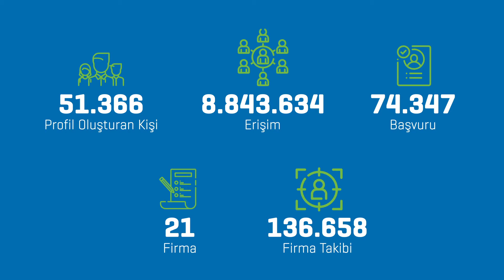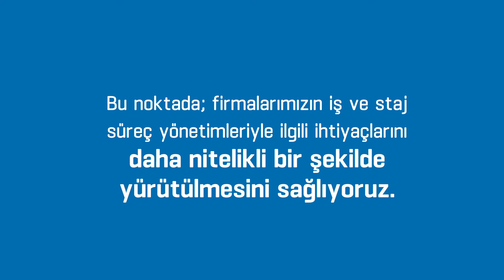vizyonergenc.com'da Staj ve İş İlanlarıyla İlgili Merak Edilenler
Siz de “vizyonergenc.com”u takip ederek; güncel savunma sanayii gelişmelerinden haberdar olabilir, kişisel gelişim ve kariyer alanlarında mevcut yaklaşımlar ile tavsiyeleri öğrenebilir, güncel staj ve iş olanaklarını takip ederek, tek tık ile ilanlara başvuruda bulunabilirsiniz.